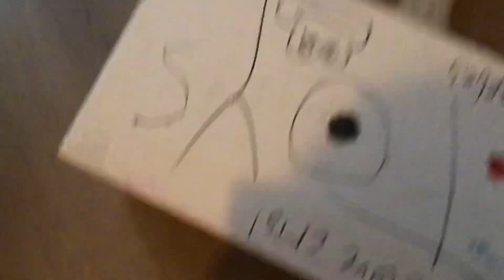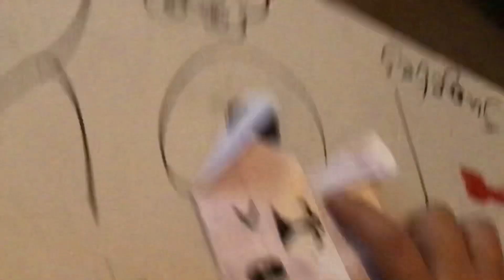Kristopher gets sent into a game!dog box boss battle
Kristopher gets sent into a game but he doesn’t want to be there. Kristopher finds himself fighting a paper dog on a box. What will happen? FIND OUT NOW!